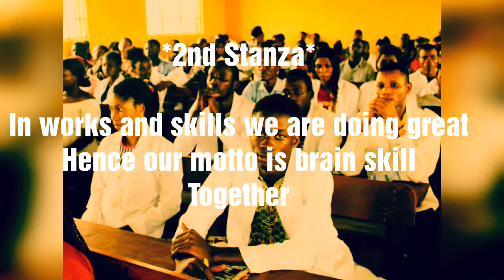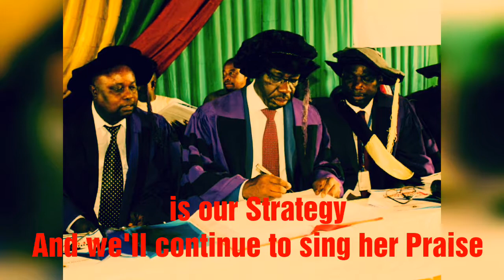ESPU Anthem Lyrics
Edo State Polytechnic, Usen Anthem
Composed by- Adje Israel Obrurhe
Department- Computer Science
Position held- Director Of Sport SUG
Year- 2018